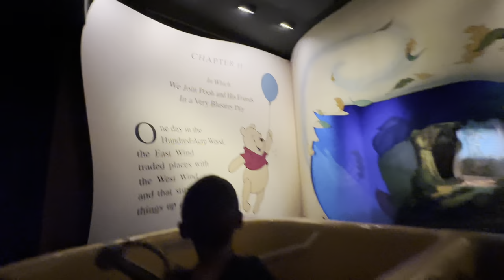EMPTY MAGIC KINGDOM ST. PATRICKS DAY 🍀2024🍀 WE WALKED ON EVERYTHING!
Come with me to brave the day at Magic Kingdom with my two toddlers! We didn’t arrive until 7:00pm and we walked on EVERYTHING! Park was nice and slow. Enjoy this wonderfully slow MK day with us!

We have tons more Disney content on the way!

Family fun, Family fun vlog